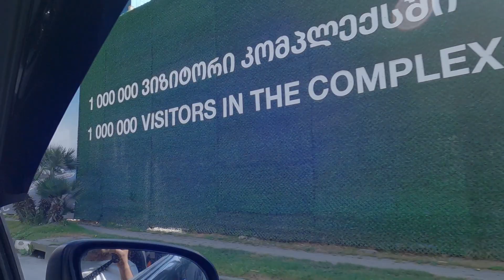On the road: Nature of the Batumi